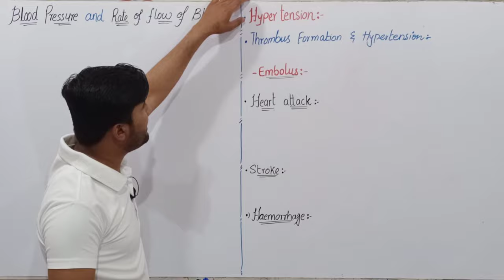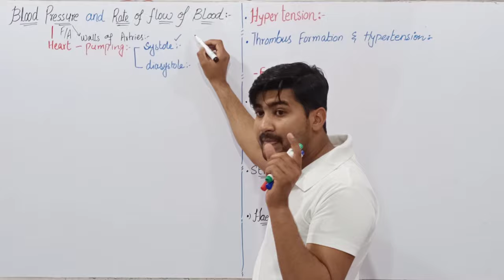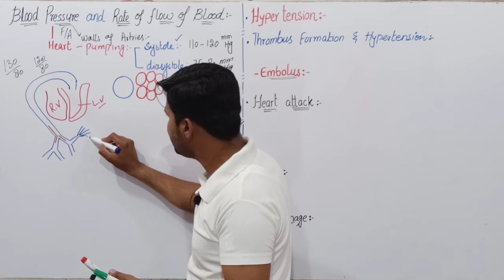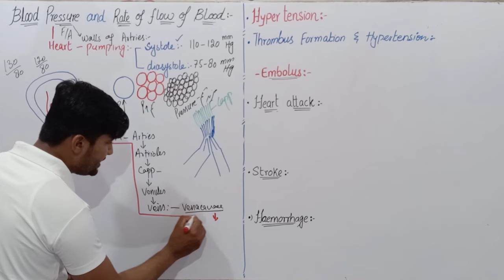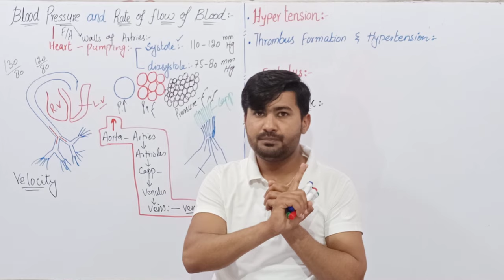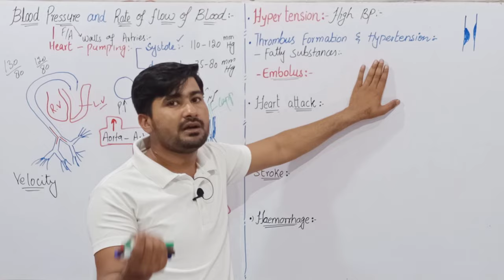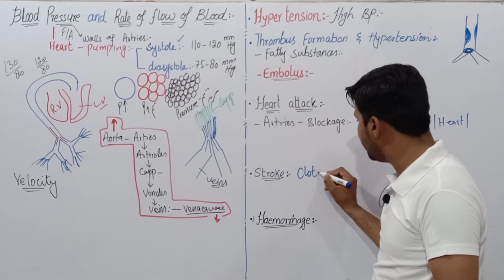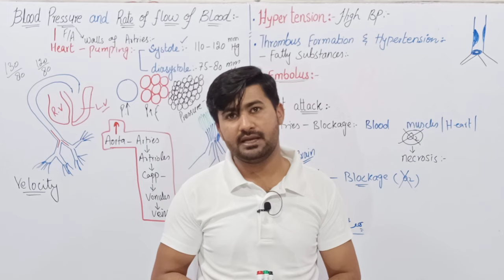14.13 Blood Pressure | Rate of Flow of Blood | hypertension, Stroke, heart attack, hemorrhage